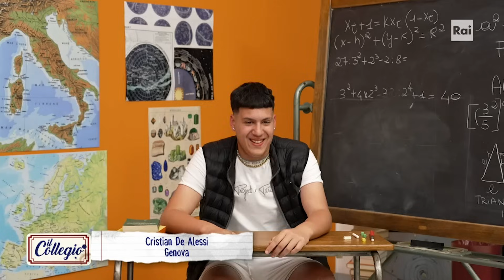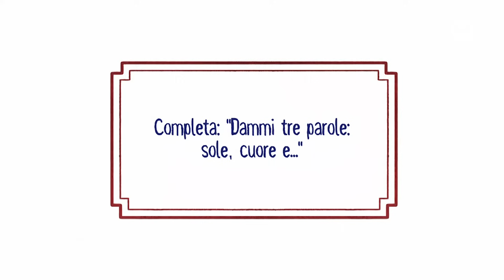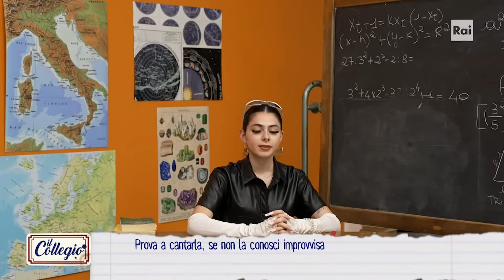Provini: "Fiorello" al contrario - Il Collegio 8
- La corsa ad aggiudicarsi un posto ne "Il Collegio" prosegue: peccato che a impensierire i ragazzi e le ragazze in sede di casting sia giunto un "mandarino". Il frutto, direte voi? Non proprio, visto che tra i significati di questo termine c'è stato chi ha addirittura pensato che fosse uno... strumento musicale! Quasi nessuno sa poi pronunciare al contrario il nome di un artista che già nel 2001 mieteva grandi successi, Fiorello. E come sarà andata con il canto di uno dei tormentoni musicali usciti quell'anno, "Tre parole"?